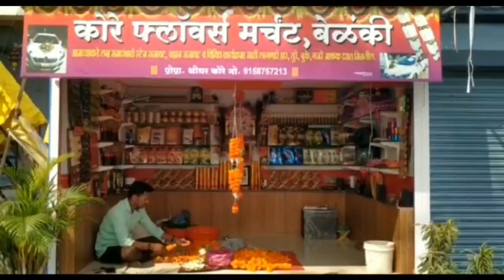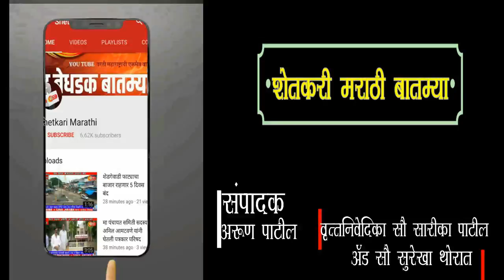शेतकरी मराठी न्यूज च्या बातमीची दखल घेऊन रस्त्याच्या कडेची झुडपे काढली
बातमी पहा शेतकरी मराठी वर